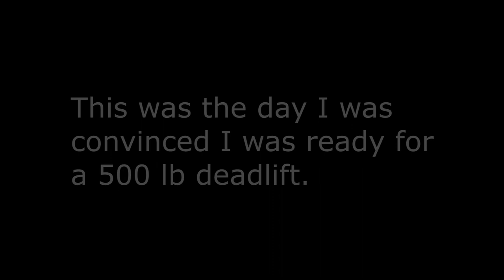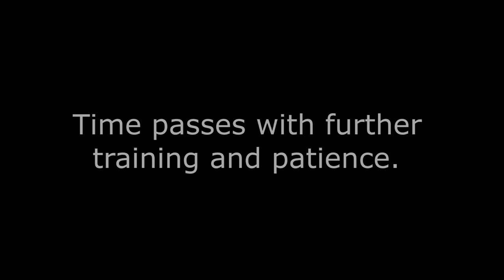There is GROWTH in FAILURE